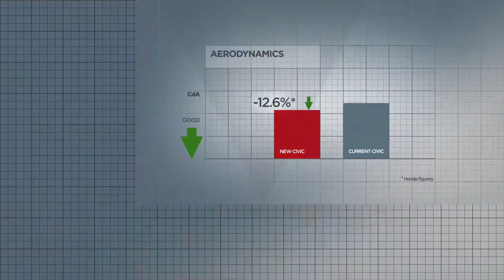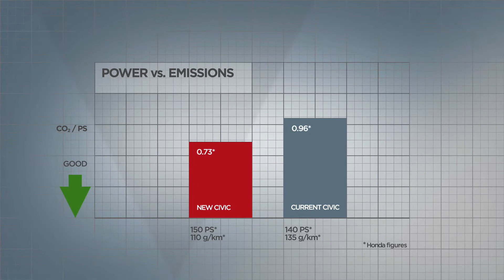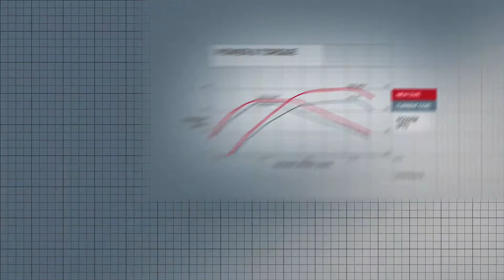Nouvelle Honda Civic : le moteur diesel 2.2. i-DTEC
Présentation du moteur diesel 2.2. i-DTEC de la nouvelle Honda Civic